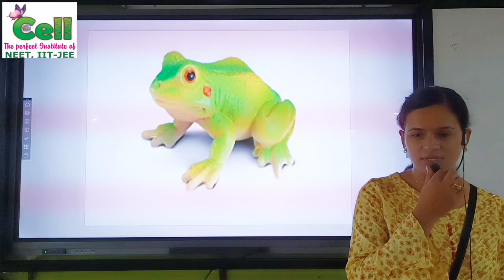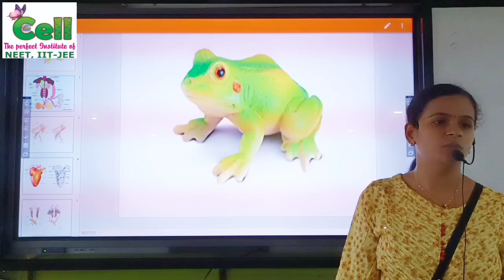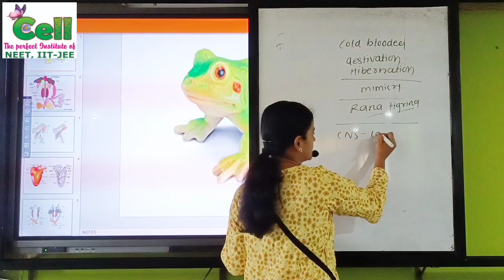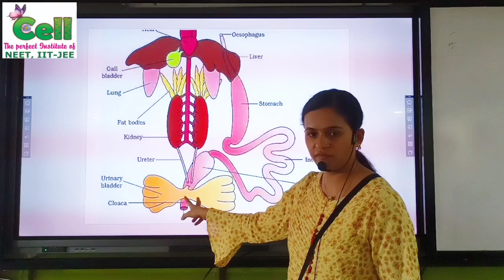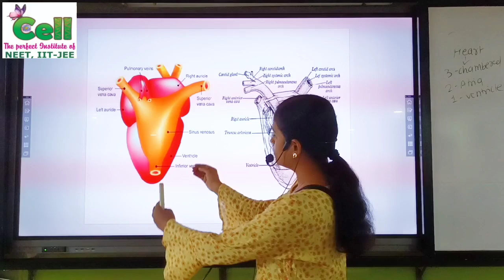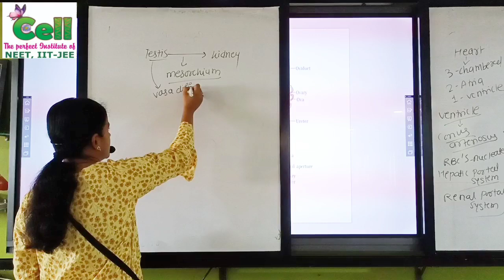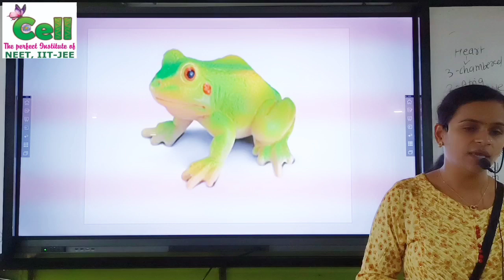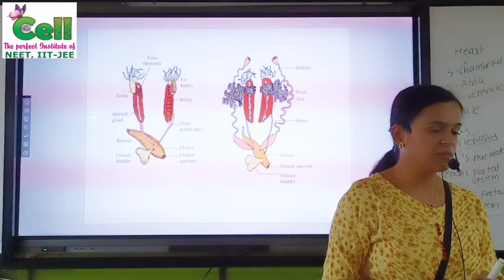Frog-The untold story‼️one shot Ncert‼️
This video covers  Frog.. Complete from Ncert in one shot.
You can also get other other important videos on below link